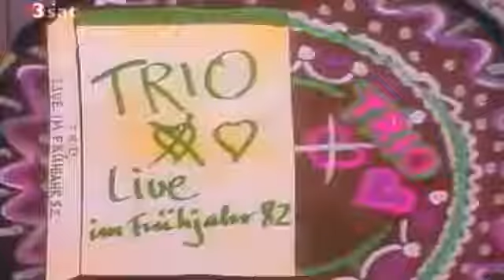Trio - Anna (Let Me In, Let Me Out) Video